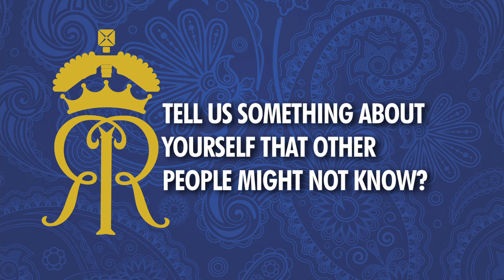ALL ABOUT... RAHUL TEWATIA